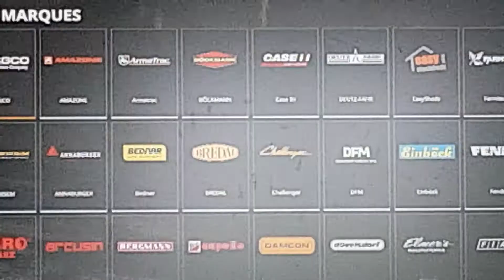Utilisation FARMING SIMULATOR 19 PS4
Comment jouer  à Farming Simulator 19 🚜